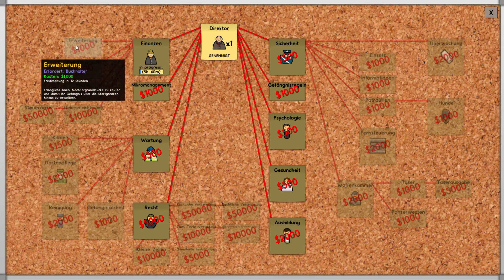Prison Architect S1/01 - Auf Los geht's los [HD+] - Let's Play Prison Architect [Deutsch]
«Prison Architect»
Entwickler: Introversion Software

Staffel 1 des Gefängnissimulators aus dem Hause "Introversion"